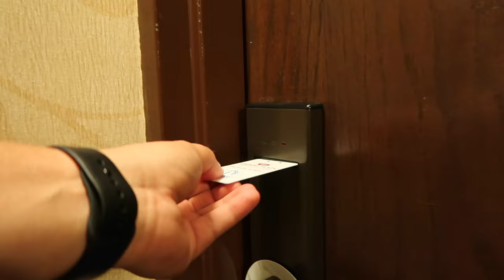THE ROOF IS ON FIRE!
Vlog 46!